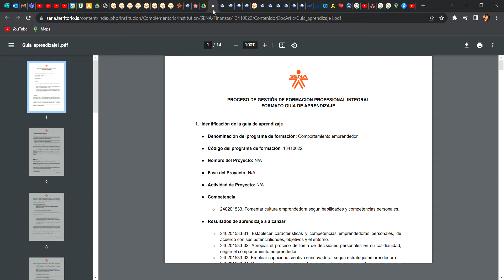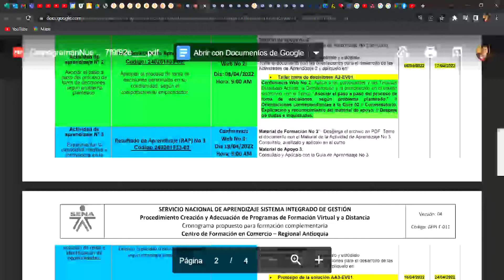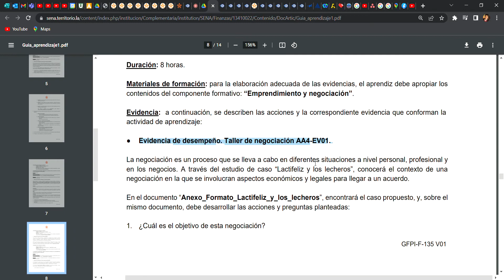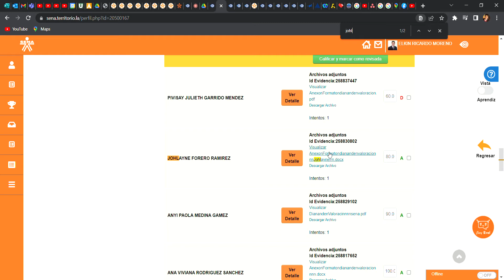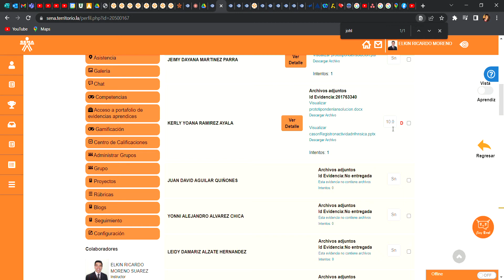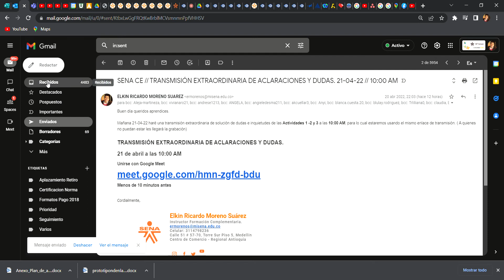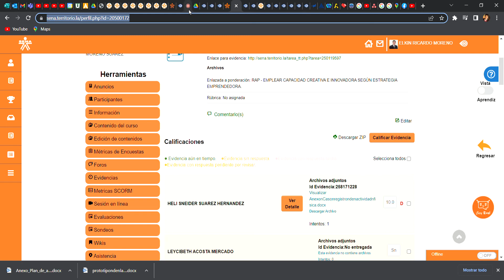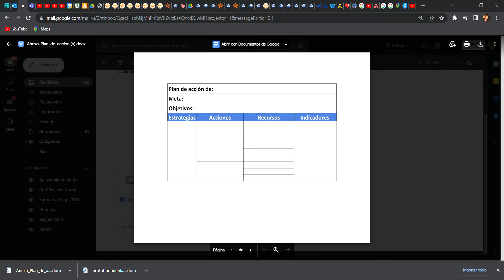SENA CE // ACLARACIONES A LA FORMACIÓN // 21-04-22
SENA CE
ACLARACIONES A LA FORMACIÓN
21-04-22
NOTA: No se presentan en esta grabación las evidencias para respetar el derecho de autor de cada uno.